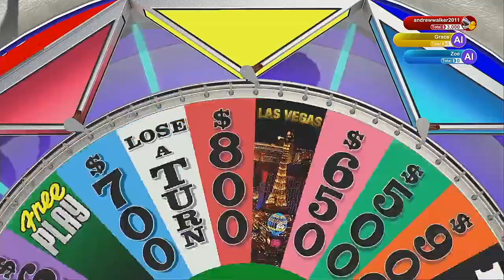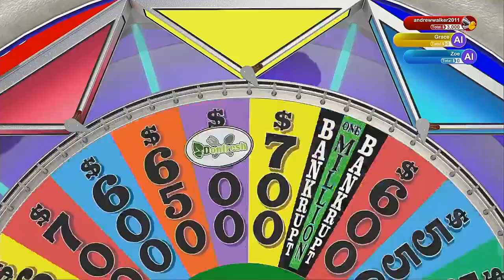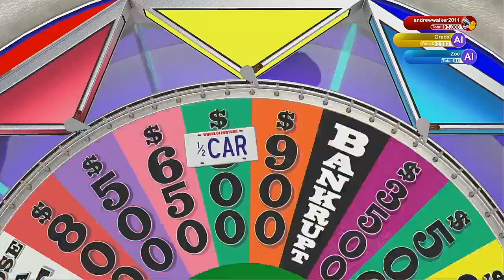Wheel Of Fortune 2021 Season Episode 7